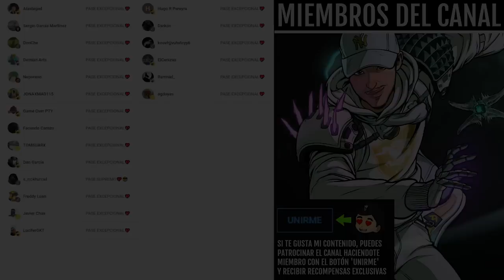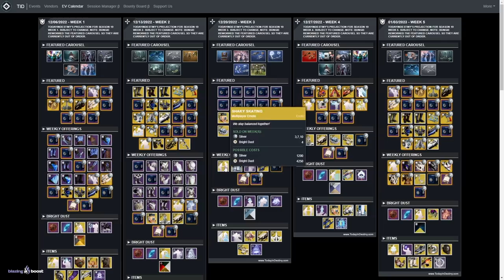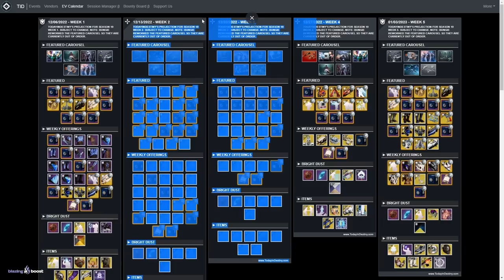NO VOLVERÁ HASTA EL AÑO QUE VIENE O PUEDE QUE NUNCA! TIENES MENOS de 26H PARA CONSEGUIRLO! Destiny 2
✅🎮BlazingBoost [*TODOS LOS SERVICIOS SHERPA*]💠

🎁HABRÁ 6 GANADORES:
🥇TEMPORADA 19✨
🥈Scientia Illuminata
🥉Scientia Illuminata
🎖Scientia Illuminata
🎖Opulencia Corrupta

✅Requisitos:
1️⃣Seguir a @Kolosus_ y a @TheWildGamer95
2️⃣RT🔁y Like💖

0:00 Intro
0:42 Consíguelo ahora o tendrás que esperar un año, puede que más...
7:06 Outro

► ¡Sígueme!
• Accesorios Gaming 10% dto. Código wildgamer

► Comunidad de PS4: TheWildGamers
► Videos que pueden interesarte:
• AURORA 2022 - SUPER MEGA CYBER ULTRA HYPER GUÍA COMPLETA y DEFINITIVA *Fácil y Rápida* | Destiny 2
• AURORA 2022! - 5 NUEVAS ARMAS! EXÓTICOS! AVENTURAS! ARMADURAS Y TODO LO QUE DEBES SABER! | Destiny 2

💠MI PC:
• CPU: AMD Ryzen 7 5800X 3.8 GHz 8-Core Processor
• GPU/ Gráfica: Gigabyte GeForce RTX 3060 12 GB
• PLACA BASE: Asus ROG STRIX B550-F GAMING (WI-FI) ATX AM4
• CPU Cooler: Corsair H100i RGB PLATINUM 75 CFM
• Memoria RAM: Corsair Vengeance RGB Pro 32 GB DDR4-3200 CL16
• ALMACENAMIENTO: Samsung 970 Evo Plus 1 TB M.2-2280 NVME
• TORRE: Corsair iCUE 465X RGB ATX
• FUENTE: Corsair 850 W